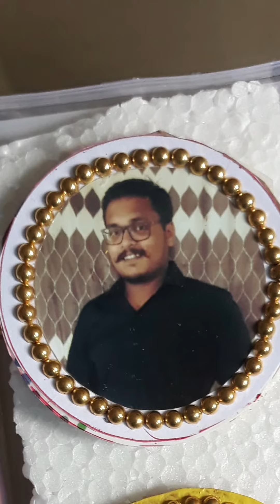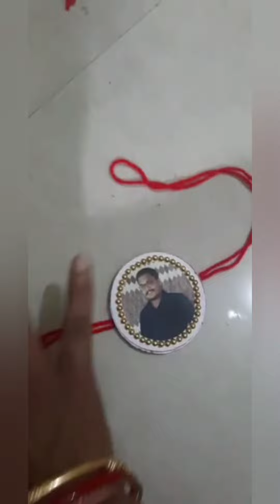way to make photo rakhi ..🙏